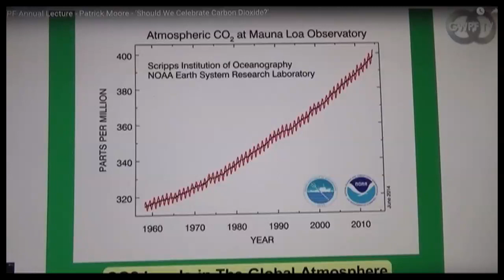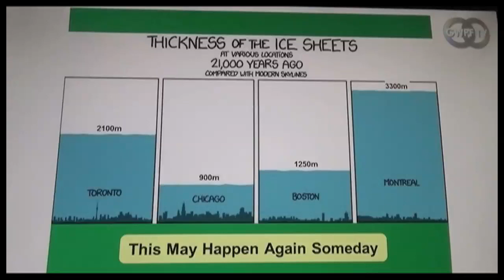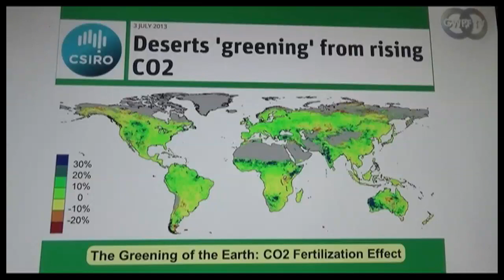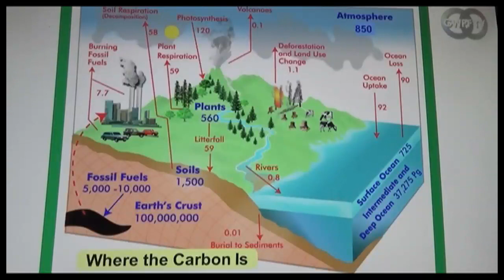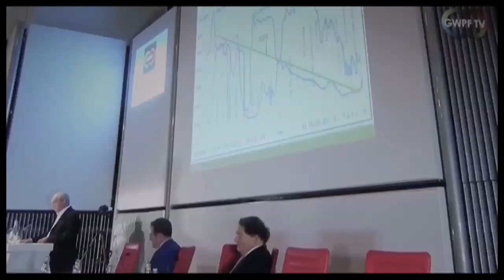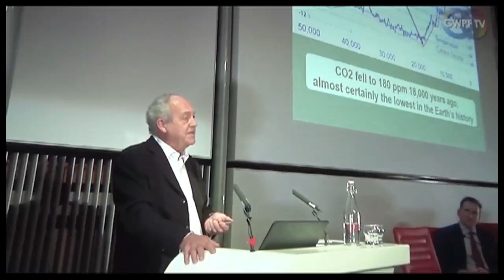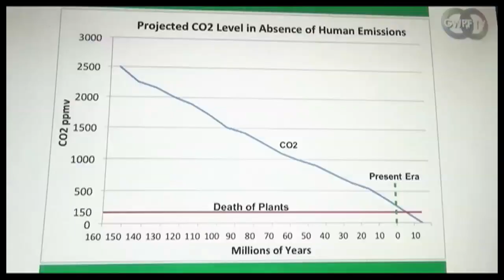Patrick Moore Co2 and Global Warming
Highly recommended Edited version of Greenpeace co founder Patrick Moore's excellent presentation to the Global Warming Policy Foundation in London Oct 2015